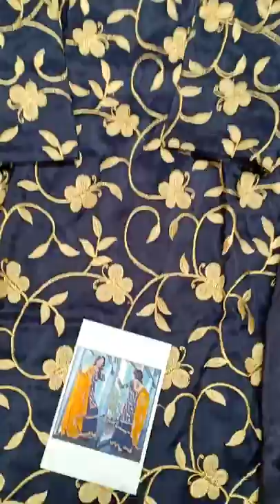Cistommade suits in ludhiana 9878771732